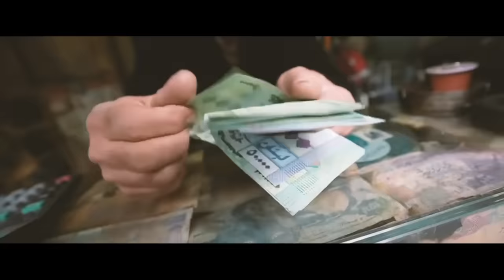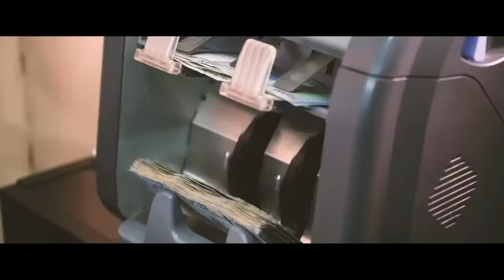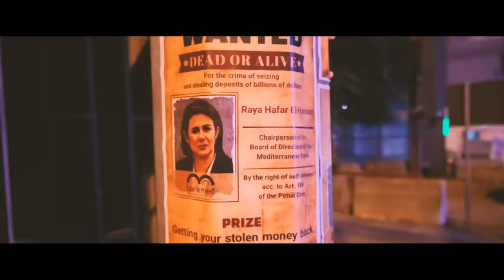Omar Souleyman - Shlon (Ramadi Remix)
Shlon (Ramadi Remix) ►

➕Mixed by David Soudan
➕Mastered by Aaron Roman
➕Artwork by Malik El-Srouji
➕Video by Frank Kaiser

Ney Shen 2023